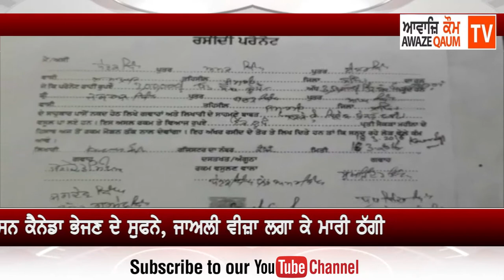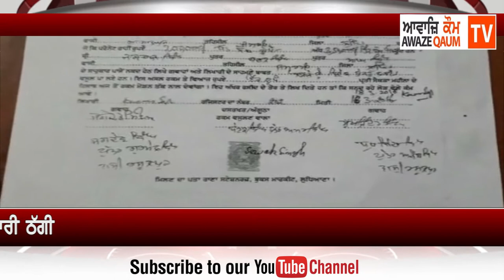ਮੋਗਾ 'ਚ ਸੀਨੀਅਰ ਕਾਂਗਰਸੀ ਆਗੂ 30 ਲੱਖ ਦੀ ਠੱਗੀ ਮਾਰ ਚੜ੍ਹਿਆ ਜਹਾਜ